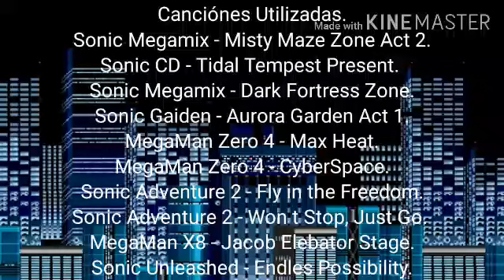Top 9: Personajes Importantes de mi Infancia. (Opinión Personal)